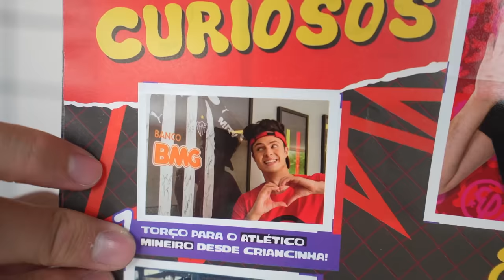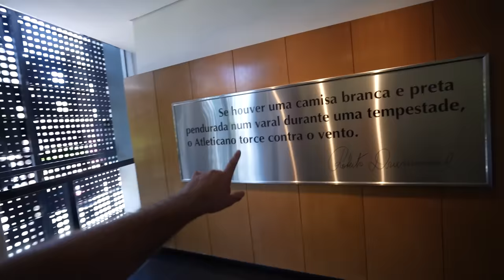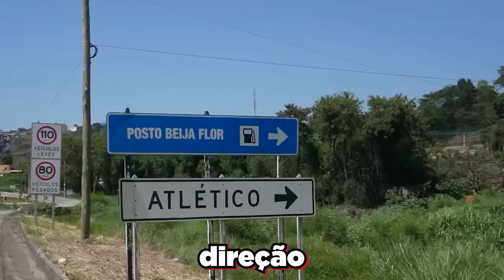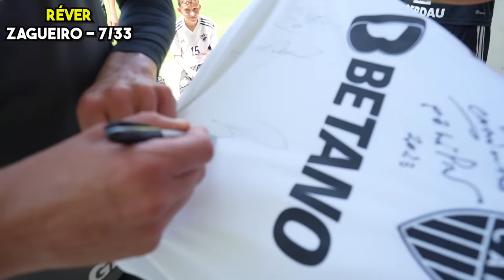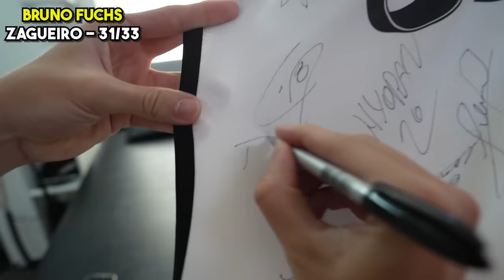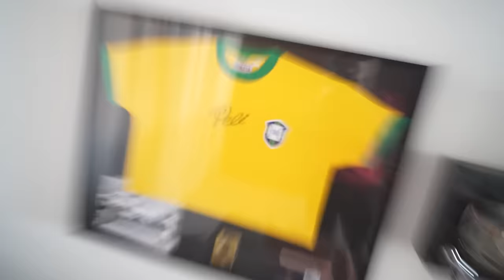CONSEGUI O AUTOGRAFO DE TODOS OS JOGADORES DO MEU TIME DE FUTEBOL DO CORAÇÃO! ( ATLÉTICO MG )